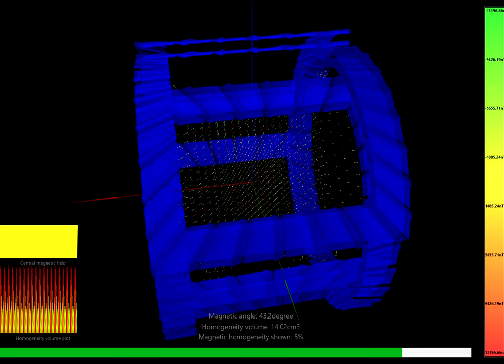Saddle Coil in quadrature - 3D rotating magnetic field simulation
Once the optimum angle for the saddle coil was found (you can check the previous video the new geometry was simulated applying quadrature currents to each pair of coils to generate the magnetic field rotation.

The magnetic field homogeneity has been increased to 5% instead of the few parts-per-million we used in previous simulations. Now we are not looking for a super high homogeneous magnetic field like in the B0 case. Instead, the current homogeneity has to do with the flip angle of the spins. The worst-case problem appears when some volume part receives a magnetic field twice the strength of the nominal one. In this case, the RF pulse would rotate the spins 180 degrees instead of 90, and they would produce no signal at all. Using a homogeneity of 5% means having a pulse error of 4.5 degrees.

The magnetic field is only constant at the central point, so, for a real and accurate result, I should have integrated each voxel with the exposed magnetic field over one entire turn. No further simulations were carried out since I see quite good results in the central slice (we only need 15mm, according to the initial simulations).